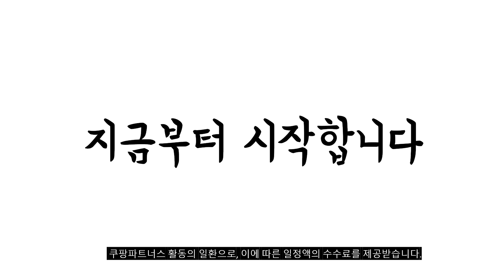2024년 불티나게 팔린 남자정장 추천순위 TOP10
❤️❤️❤️ 남자정장 구매 가격 평점 리뷰 정리해 봤어요! ❤️❤️❤️

[00:06]
10위. 휠렉스 남자 여름 7부소매 정장 자켓 Y1232 [39,000원]

[00:11]
9위. #[트래드클럽 본사] 남성용 빅사이즈 오버핏 정장세트 (2XL~5XL) [49,000원]

[00:17]
8위. POMTOR 봄여름 신상품 캐주얼 정장 세트 남자 [64,490원]

[00:22]
7위. 르누벨 남자정장 남성용 수트 세트 [118,600원]

[00:28]
6위. 조르지오 라인이이쁜GO501 GORGIO정장 경량캐주얼 슬림핏수트 [117,900원]

[00:33]
5위. #[트래드클럽 본사] 베리 베이직 슬림 남성정장 수트세트(4칼라  [129,000원]

[00:39]
4위. 팀스핏 남성용 M~4XL 빅사이즈 사계절 정장수트 자켓 [121,900원]

[00:44]
3위. 팀스핏 남성용 빅사이즈 캐주얼 정장 자켓 + [28,240원]

[00:50]
2위. 언탭트 남성용 사계절 투버튼 캐주얼 수트 자켓 [95,040원]

[00:55]
1위. #[트래드클럽 본사] 베리 베이직2 남성정장 수트세트(6칼라 M~5XL) [129,000원]